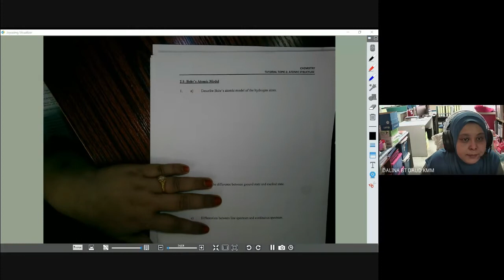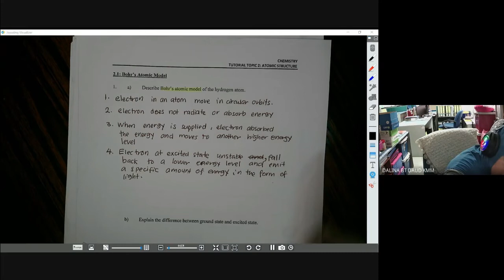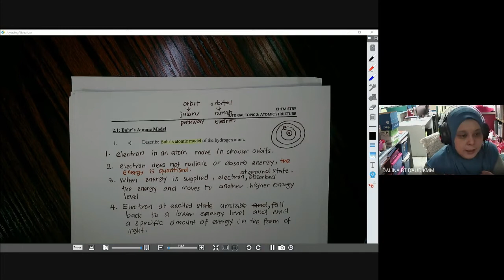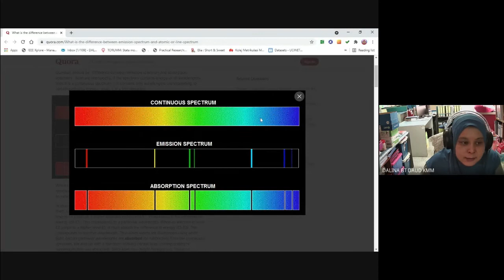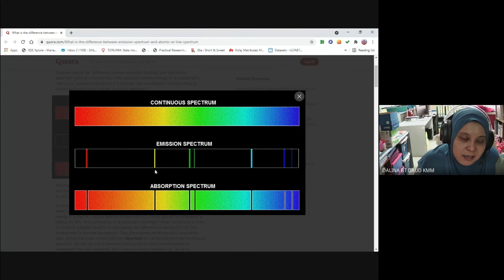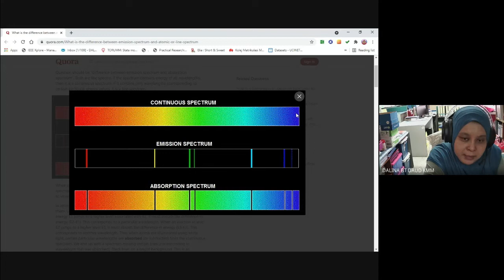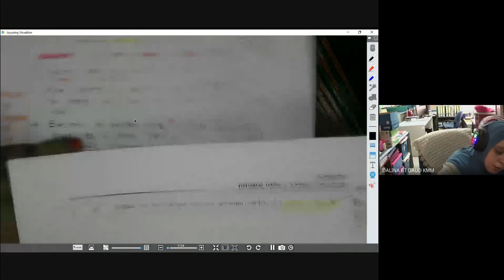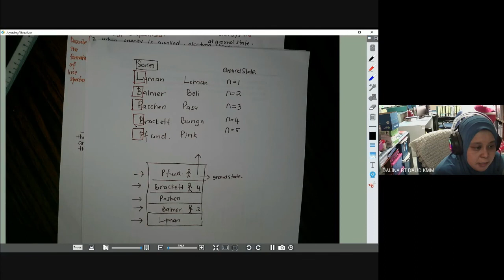BOHR'S ATOMIC MODEL